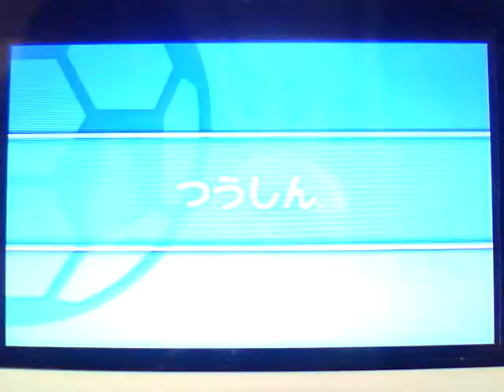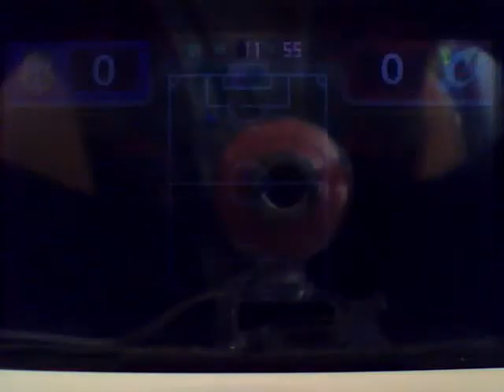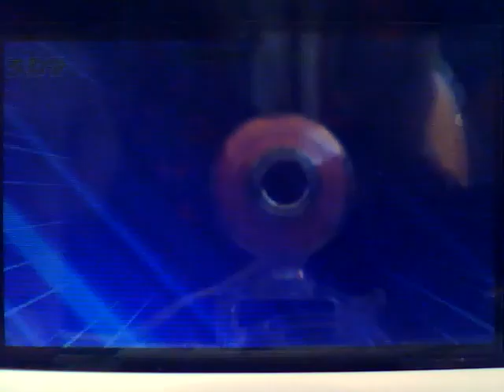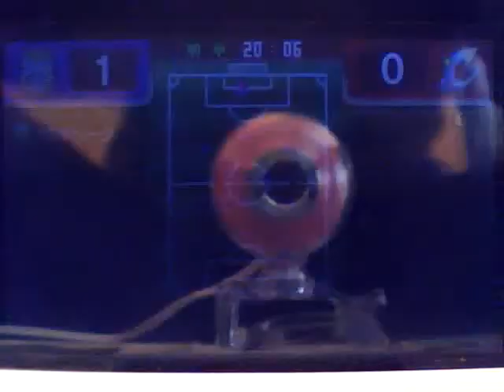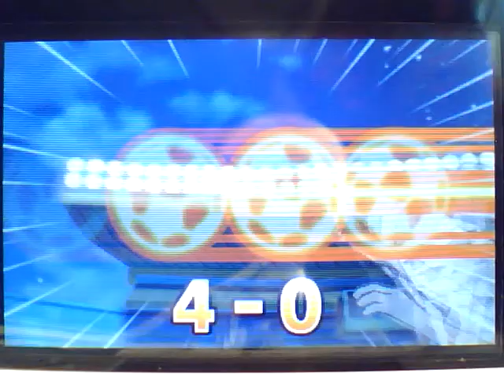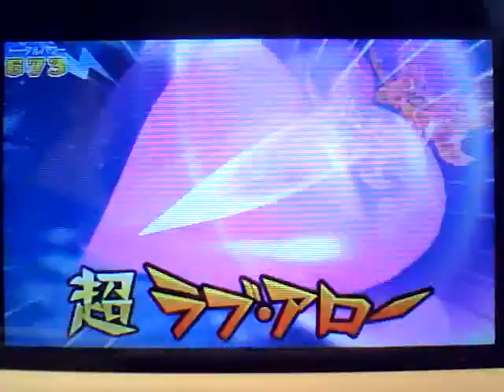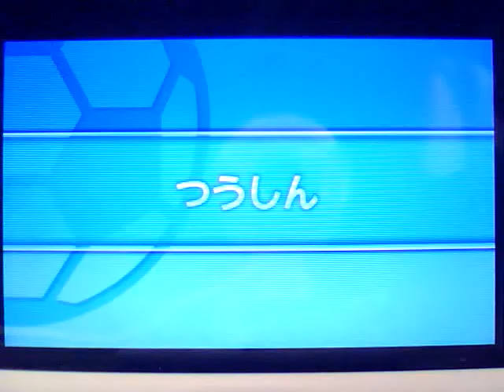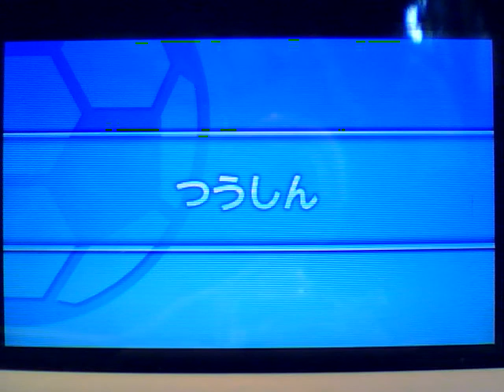Inazuma Eleven GO 2 Chrono Stone Neppuu : StreetPass VS Chrono Storm Raimei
Yo

Petit match contre mon premier StreetPass sur CS, j'étais tout content quand je l'ai reçu. Un classique Chrono Storm de Raimei avec Hakuryuu à la place de Taiyou. Hakuryuu est la seule menace de l'équipe, son Armed+Mixi-Trans est odieux à arrêter.

Si vous possédez MK8 ou Ragnarok Odyssey Ace faites le moi savoir pour qu'on se fasse quelques parties.